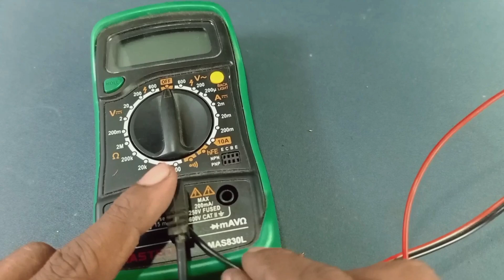Helpful Tools !! That's why you should add this circuit to your multimeter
Helpful !! That's why you should add this circuit to your multimeter
Why Your Need This Device, Helpful Tools for everyone
Why Your Need This Device // Connect this tool to your multimeter

Hi Dear___
They Are :
@ Amplifier
@ Home Made
@ Craft
@ Science Project

👉Best Iron
👉Clam Meter
👉Iron Station

Your Need :
*Transistor tip41
*Rasistor 100 Ohm 1/4 or 1/2 watt
*Capacitor 104j(.1uf)/275v
* Toroidal coil 16mm
*SWG 24
*Battery 1.5v
*Multimeter
_________________ETC_________________